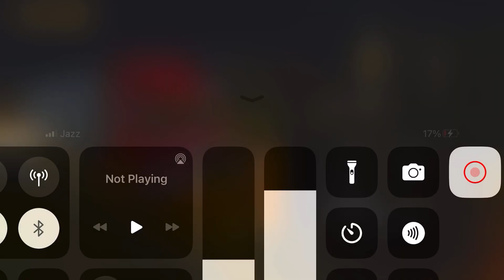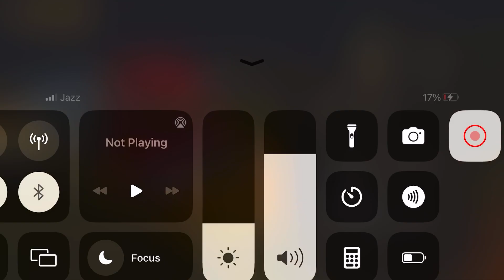Long Trailer Truck Transporter Excavator | Construction Vehicles Delivery | Android Gameplay